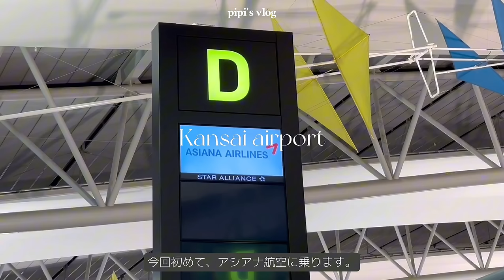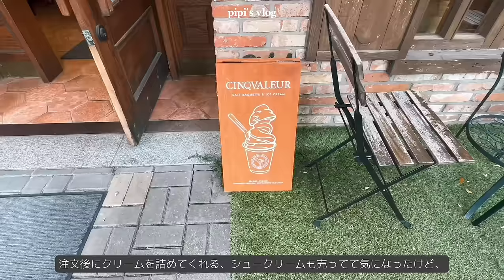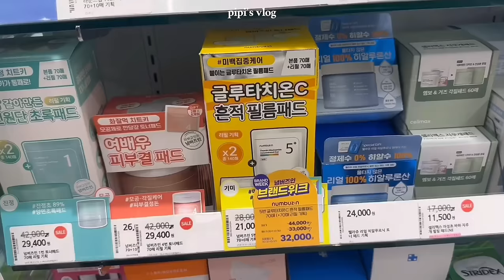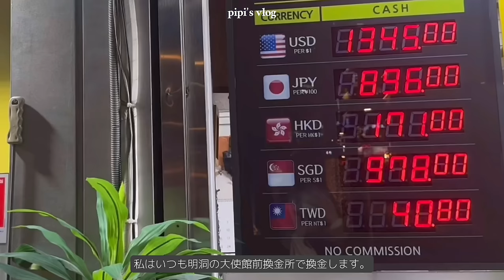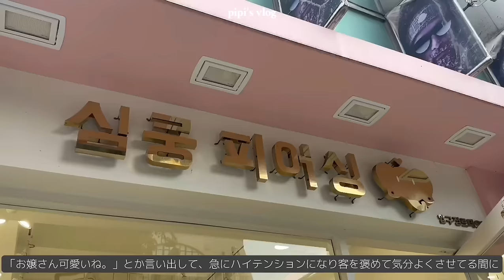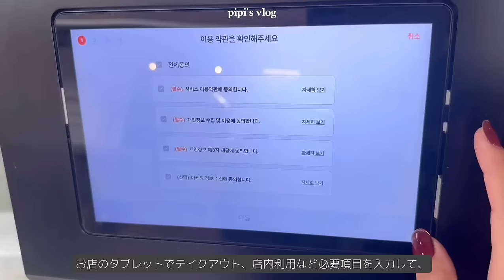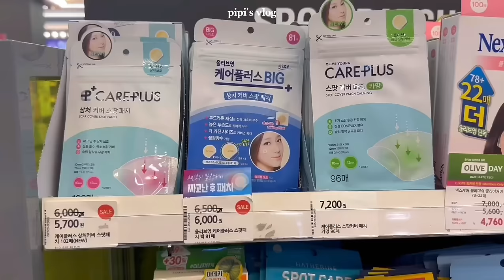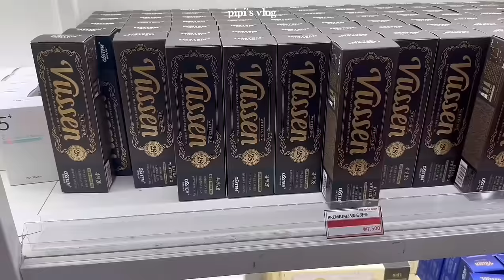【韓国旅行vlog🇰🇷】人気の穴場グルメ紹介🥣3泊４日冬の韓国が最高すぎた☃️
動画をご視聴くださり、ありがとうございます🎞️🤍

韓国ソウルに3泊４日で旅行に行って来ました🇰🇷

韓国に行く予定がある方は参考にして頂ければ嬉しいです☺️韓国に行く予定が無い方も、韓国旅行に行ってる気分で、楽しんでご視聴いただけると嬉しいです🤭💗

ご質問ございましたら、コメント欄の方でお答えいたしますので、よろしくお願いします💭

📍vlog2日目の行列が絶えない名店

🚕Uberタクシーを利用される方にお得な情報🤫

※今回Uberタクシーを利用しながら気づいたお得な情報を共有します🤏💭

韓国でタクシー移動を沢山利用させる方は、韓国に行く時だけUber Oneに加入してサービスを利用されるのがお得かなと思います♡

⚠️サブスクリプションなので、利用後自分で利用停止をしないと継続で引き落とされるので、その点はお気をつけください。

Uber Oneの料金は月額498円（年間3,998円）です。

1️⃣ 高評価のドライバーとのみマッチングされるので、安心して利用できます。
2️⃣Uber Oneに加入すると、Uber（タクシー及びプレミアム）の乗車料金が毎回5％オフで利用できます。（1回の乗車当たり最大5,000円）

📍動画内のお店位置情報

〜韓国では、Googleマップではなく、NAVERマップが主流です🫶その為、渡韓される方はNAVERマップのインストールが必須です🇰🇷

NAVERマップのURLを貼り付けていますので、そのままアプリ内で保存しとくと旅行中とても便利です♡

📍4:23~
シャンクバルレル
인천 연수구 컨벤시아대로130번길 14

📍8:15~
クイクイ豚チョンイイダコ本店
서울 강서구 초원로 77

📍14:26~
ナインツリープリミアロカウスホテルソウル龍山
서울 용산구 한강대로23길 25 나인트리 프리미어 로카우스 호텔 서울 용산

📍19:02~
大使館の前両替
서울 중구 명동2길 26

📍22:35~
明洞プルッヘ
서울 중구 명동4길 16-1 1층 푸릇해

📍23:58~
スターバックス清潭スターR店
서울 강남구 도산대로57길 24

📍25:19~
シムクンピアス狎鴎亭ロデオ店
서울 강남구 언주로170길 31 용원 1층 105호

📍26:16~
キンポクトサン
서울 강남구 언주로168길 24 2층

📍26:28~
JOY GRYSON
私が行った店舗がNAVER MAP上になくて、
一つ前に訪れたKINFOLK（キンポク　トサンて店）に行けばお店がすぐ近くなので、
そちらを参考にしてください🙇‍♀️

📍27:51~
ヌデイクハウストサン
서울 강남구 압구정로46길 50 하우스 도산 B1

📍30:07~
ヒンスハンナム
서울 용산구 이태원로49길 14-2 1층

📍31:38~
ボニルラチュロスハンナム店
서울 용산구 이태원로54가길 12 1층

📍33:21~
アワーモーメンツ
서울 용산구 이태원로54가길 16

📍34:24~
Rest & Recreation
서울 용산구 이태원로42길 56 1층, 2층

📍35:07~
ノンピクションハンナム
서울 용산구 이태원로 242 1층 대로변

📍36:06~
ドゥキトッポッキ鷺梁津駅店
서울 동작구 만양로 98 2층

📍39:03~
ニュニュ
서울 중구 마장로 34

📍41:23~
ザマスクショップ
서울 중구 퇴계로73길 36 승근빌딩 1층,2층